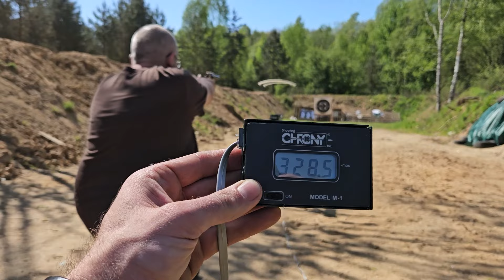Remington 1858 po 1500 strzałach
W ten piękny wiosenny dzień pochylimy się nad Remingtonem 1858 w cal. 44, wykonanego przez firmę Pietta w roku 2023, który był już kiedyś na kanale - jako nowy! Sprawdźmy w jakim stanie jest po przebiegu 1500 strzałów!